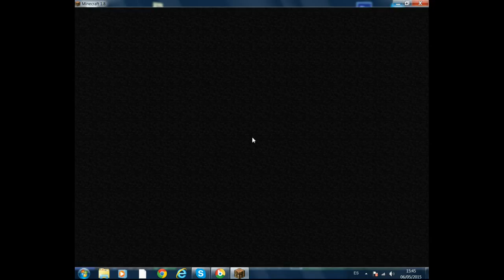SkyWars (Minecraft): ¡¡¡BULLYING!!!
Un video un tanto mmmmm. bueno ya lo veréis.